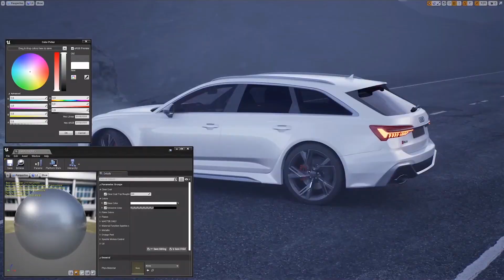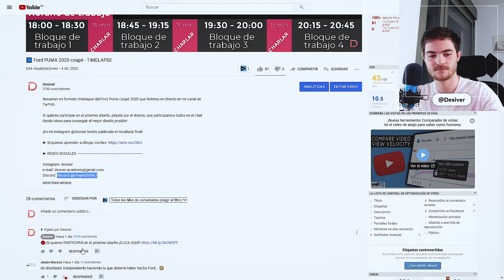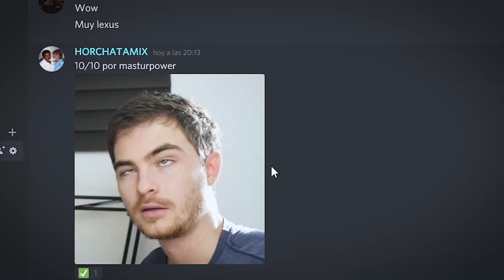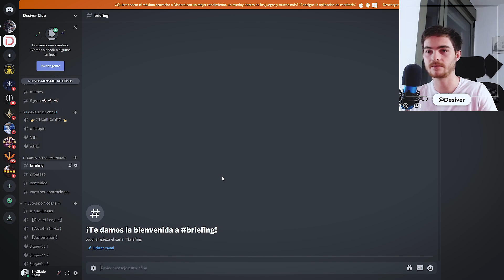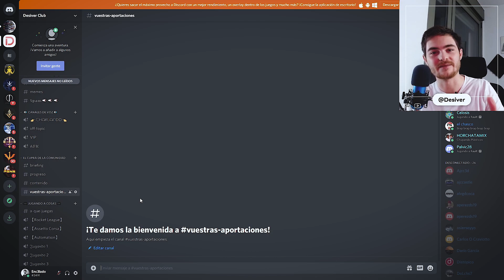TÚ vas a DISEÑAR UN COCHE (OJO que esto te interesa)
Toda la comunidad de Desiver puede participar en el diseño de un automóvil a través de nuestras redes sociales, especialmente a través de la red social morada donde hacemos los directos (Tw**ch). Búscame allí como Desiveracademia.

Podéis participar gente de cualquier edad, nacionalidad y gustos (incluso si te gustan los SUV). No hace falta saber dibujar, porque cada uno pone el granito de arena que pueda; ya sea haciendo propuestas de diseño, opinando en los directos o en el foro de Discord.

¡MIRA el vídeo entero para enterarte de cómo participar!

► Si te gustan los coches, puedes comprar mi manual sobre cómo diseñarlos